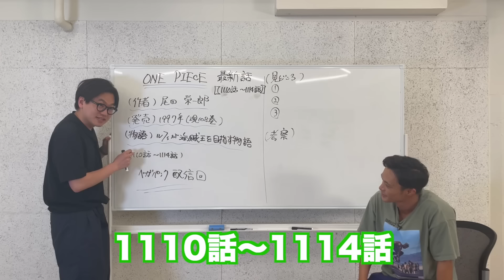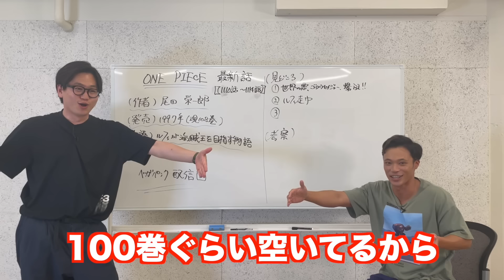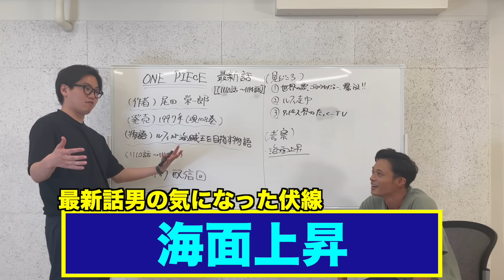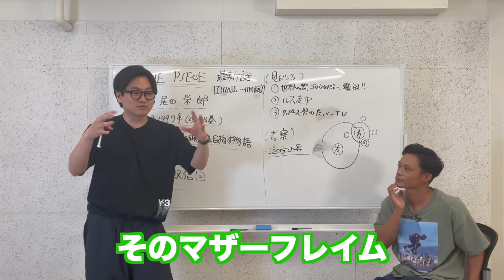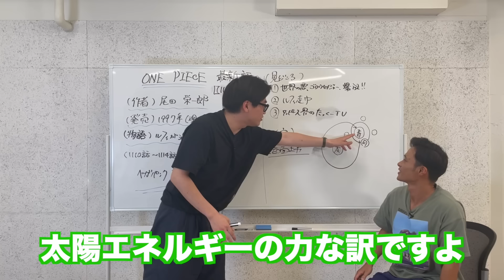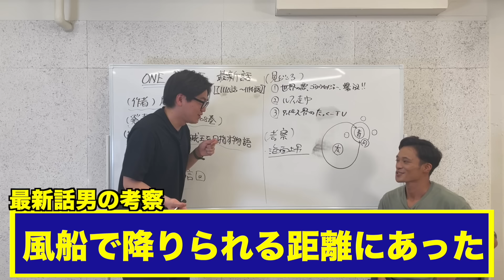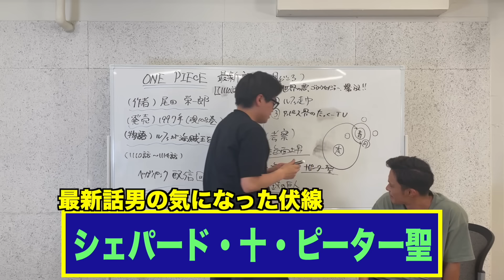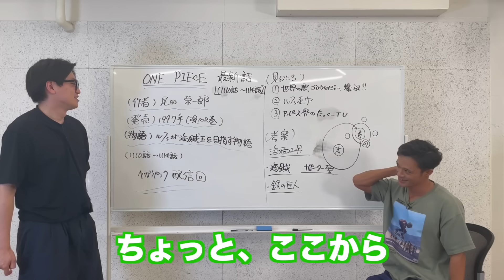【ネタバレ注意】ワンピース最新話まで読んだ男のガチ考察 ※1114話まで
今回の動画は【ネタバレ注意】ワンピース最新話まで読んだ男のガチ考察 ※1114話まで　です

【100万再生突破：ワンピース1巻だけ読んで考察してみた】